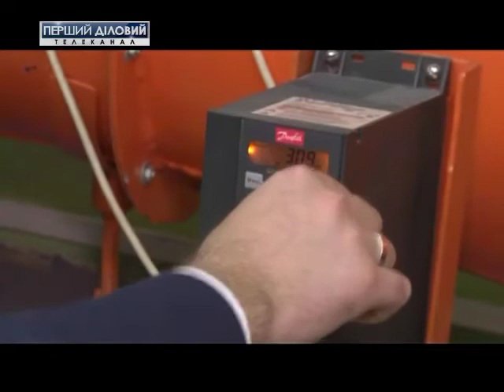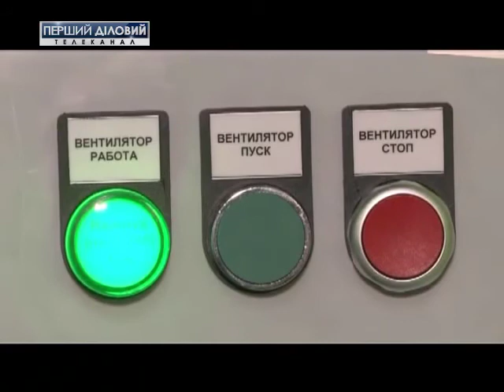Sigma Engineering предлагает решение проблемы загрязнения воздуха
По последним данным Всемирной организации здравоохранения, ежегодно около 3 миллионов людей умирает от загрязнения воздуха. Причем первое место по смертности занимает Украина.
Таким образом, за последний год показатели загрязнения воздуха в нашей стране возросли на 7,7%. Причем доля промышленных загрязнений составляет до 80%.
Решить столь серьезную проблему может специальное оборудование по фильтрации воздуха от компании Sigma Engineering, которая за 5 лет работы в Украине оснастила более 100 промышленных предприятий.